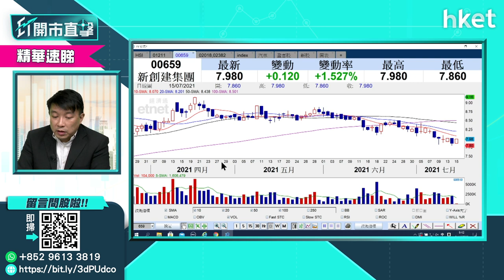【ET開市直擊】（精華）收息股新創建（00659）息率逾7厘 現價收集可以嗎？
收息股選擇眾多，息率逾7厘有新創建（00659）。新創建股價今早升逾2%，重返8元水平關。有持貨散戶欲加注，哪個價位較合適？獨立股評人盧嘉偉這樣建議。